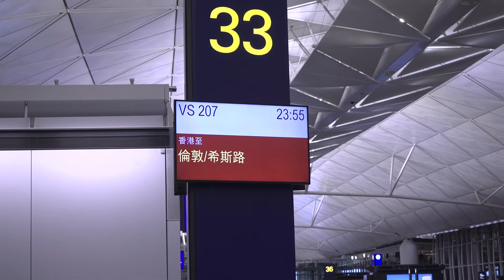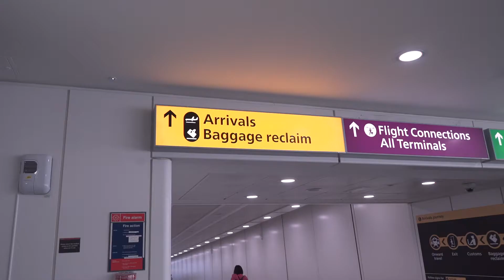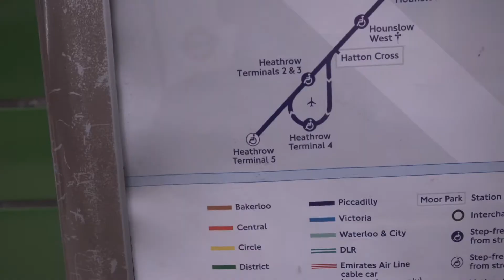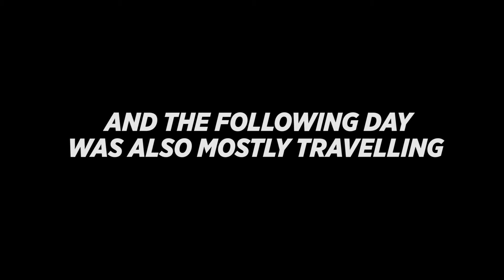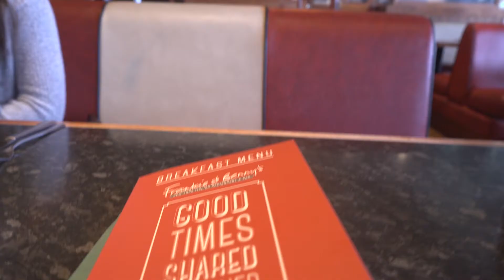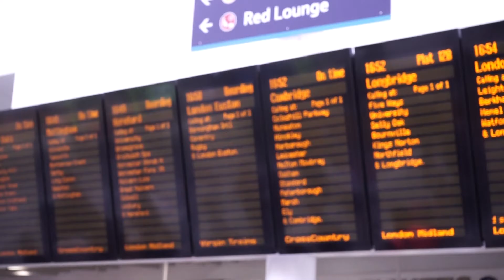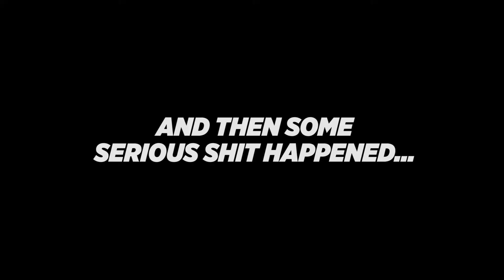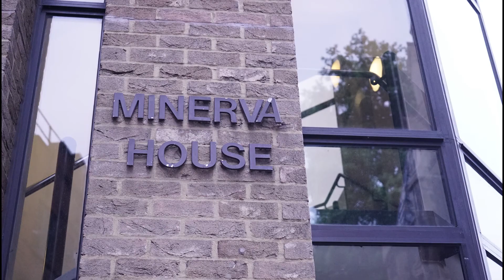[EU VLOG 01] My First Vlog - Back To UK Again!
Vlogged At London/Birmingham on 27-28 May, 2017.

Music Credit to:
人生馬拉松 － 陳奕迅.
Maxzwell - The Bees - I Love You
Chillin'- Modjo

Like & Subs.